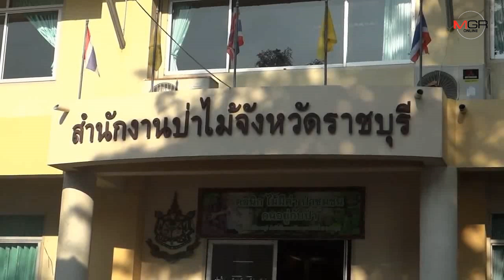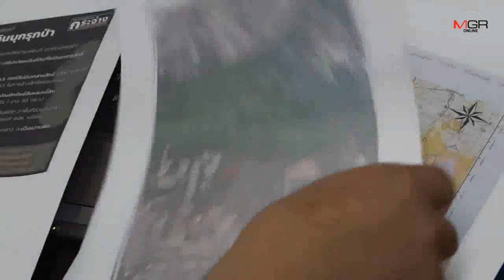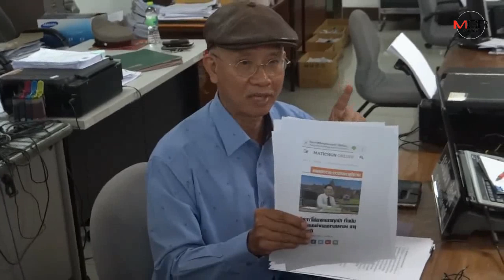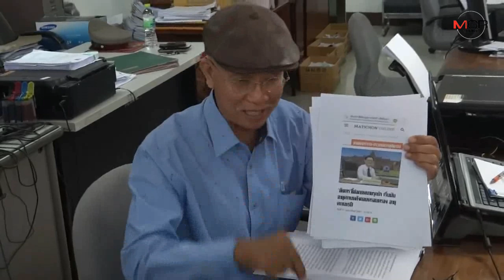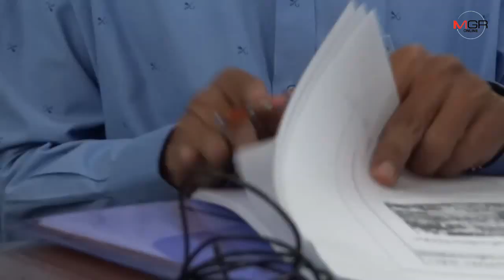“วีระ” หอบเอกสารแจ้งความ ส.ส.ปารีณา เกี่ยวกับการครอบครองที่ดิน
21/11/2019 “วีระ” หอบเอกสารแจ้งความ ส.ส.ปารีณา เกี่ยวกับการครอบครองที่ดิน

ราชบุรี - "วีระ สมความคิด" เลขาธิการเครือข่ายประชาชนต้านคอร์รัปชั่น (คปต.) นำเอกสารเข้าแจ้งความร้องทุกข์กล่าวโทษ น.ส.ปารีณา ส.ส.ราชบุรี พรรคพลังประชารัฐ พร้อมเจ้าหน้าที่รัฐที่เกี่ยวข้อง